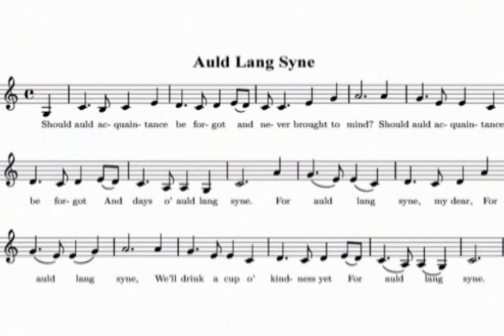More Like The Movies